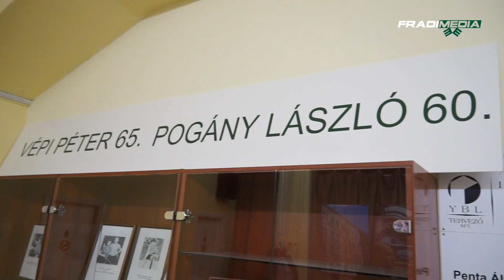FM | Legendák köszöntése | 2014.10.22.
Készítették:
Budai László, Csorba Mátyás, Horváth Gergely